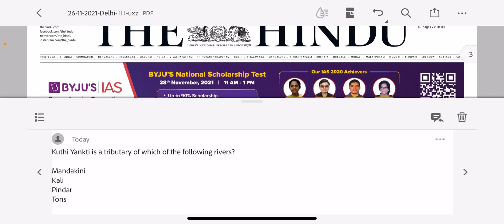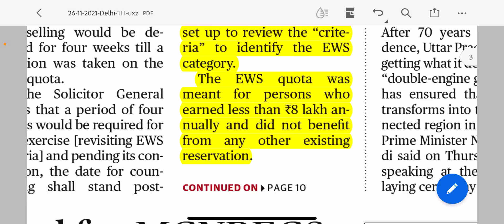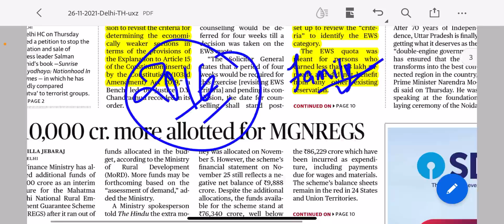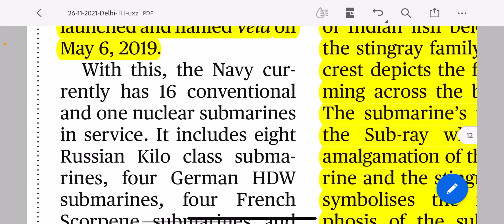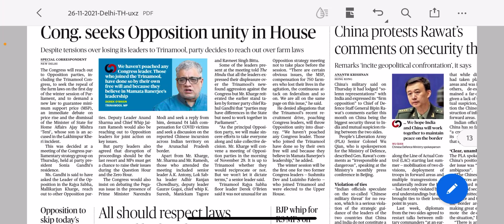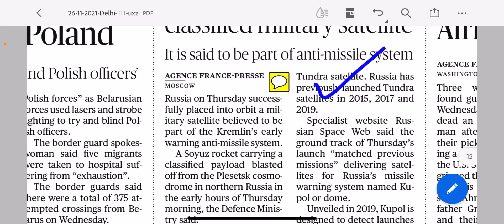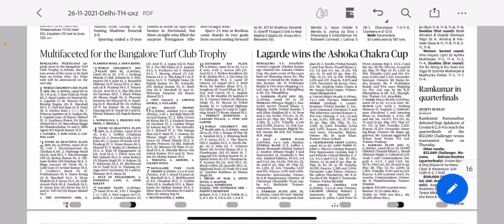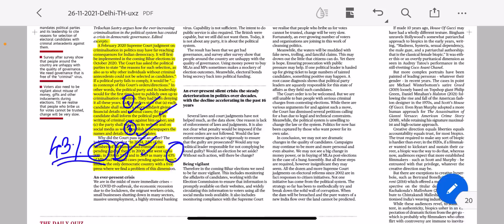26 November 2021 The Hindu Newspaper Analysis